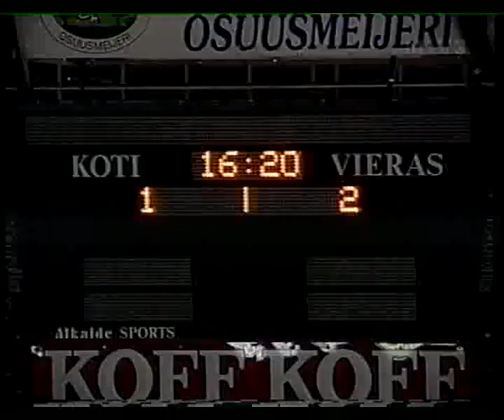HPK - HIFK 1999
Niklas Bäckström's first game of the season